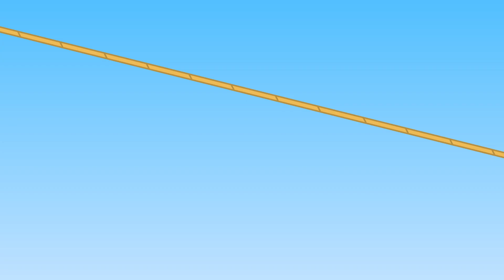Benny Mole en Français - Parc D'attractions Dessin Animé 2020 en Français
Les Dessins Animés 2020 en Français. Dans Cette Série: Parc D'attractions - Benny Mole en Français
Plus de dessins pour les enfants avec des Benny Mole: